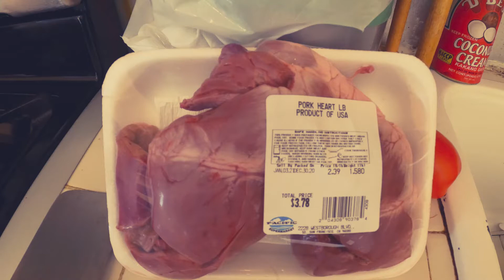How to make Bofis Dishes, Mama Gigi Recipes Part 1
How to make Bofis dishes